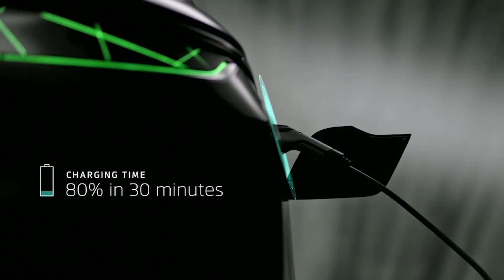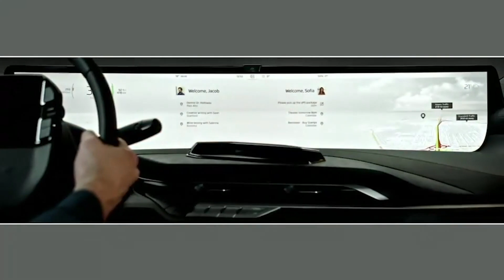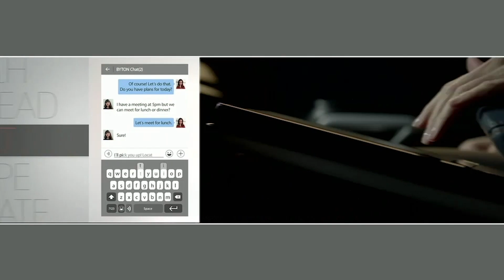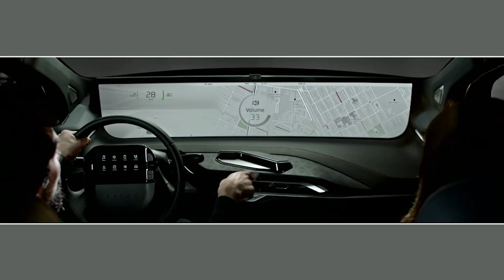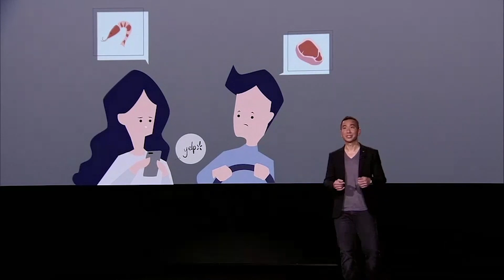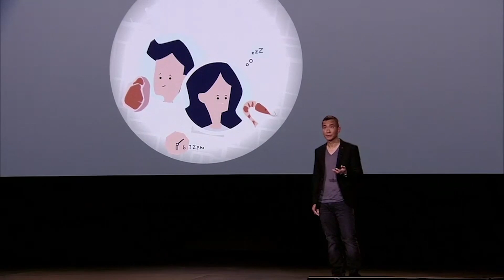Byton press conference in 18 minutes at CES 2019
Byton goes big at CES as its high-tech EV crossover gets closer to reality.

01:35 - M-Byte concept
06:10 - Production model UI premiere
09:37 - Production M-Byte design
12:33 - UI info
13:08 - Artificial Intelligence
14:34 - Byton app
15:22 - K-Byte
16:04 - Retail